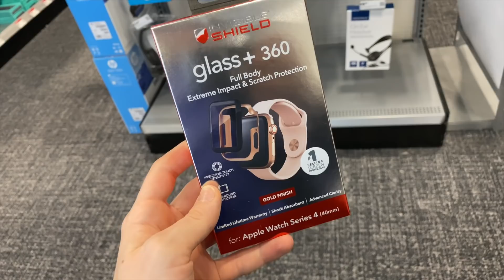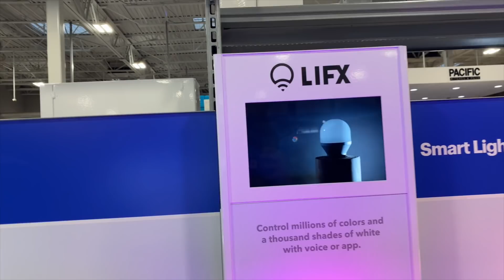Last Minute Christmas Shopping + Shopping Haul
I drove my mom to the mall to go last minute Christmas shopping! She was really nervous bc this was my first time driving in the snow lol! We did some shopping for friends & family and then we went shopping for me! I picked out a bunch of stuff and my mom got some of the things I've wanted!
When we get back from I show you the AWESOME things I got for my family!

First and foremost My name is Mia Dinoto! I post story times, gymnastics tutorials, DIY’s, challenges, vlogs, driving vids and SO much more! I was a level 10 gymnast & competitive dancer. I’m now an actress and frequently go back and forth from living in LA & MD! I’m a teenager, still in high school - however I do school online now! You may know me from Brat’s Crown Lake, or from my gymnastics videos!
My passion is creating, filming & editing videos! I absolutely LOVE it so I hope you enjoy 🥰❣️

Catch ya on the flip side!